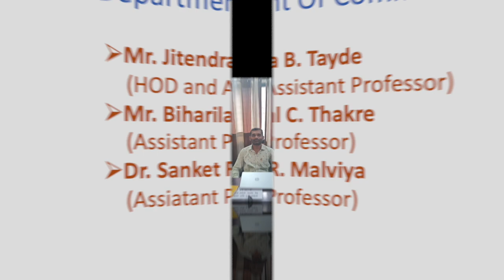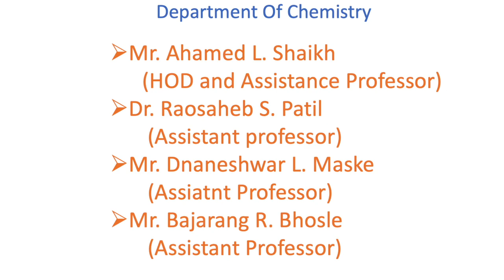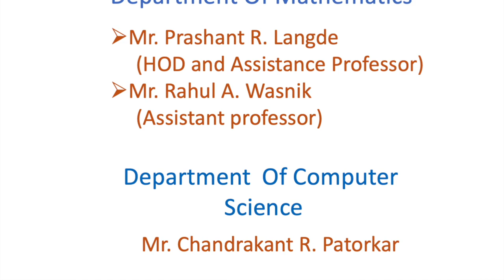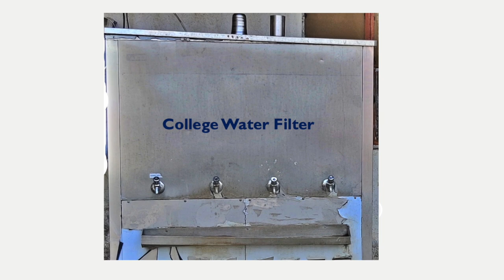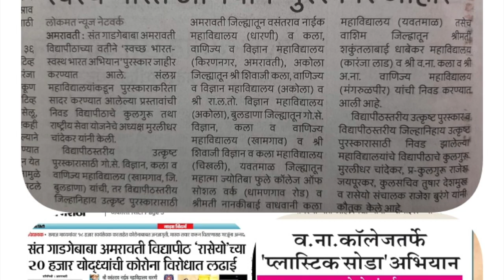Shri Vasantrao Naik Mahavidyalaya, Dharni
Admissions open For B.A. B.Com And B.Sc And 11 th and 12 th Arts and Commerce